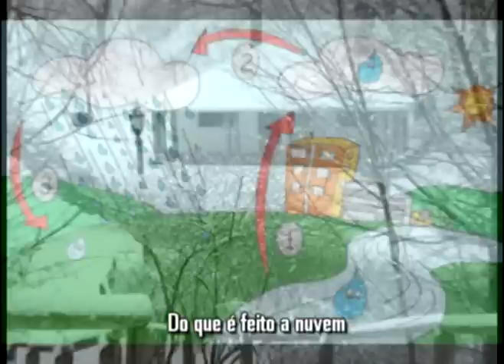Oito Anos - Adriana Calcanhoto